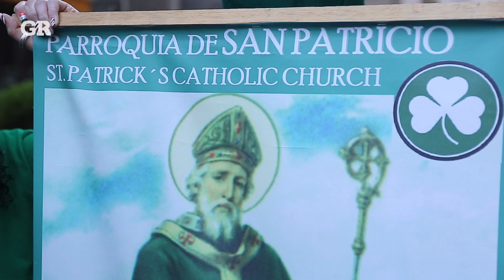Desfile de San Patricio en la Ciudad de México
Videonota sobre el festival y desfile para honrar al patrón irlandés Saint Patrick que tuvo lugar por las calles de la Condesa, en la Ciudad de México.

IMÁGENES: Borja González

Publicado en REFORMA (Marzo 2017)